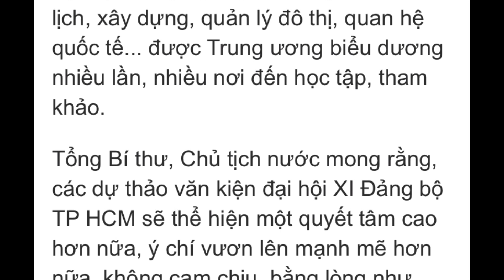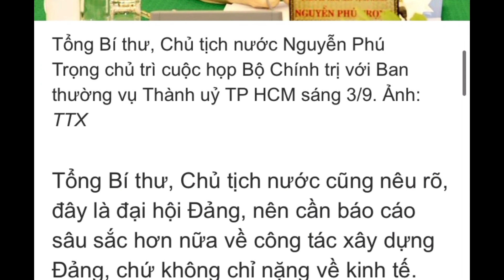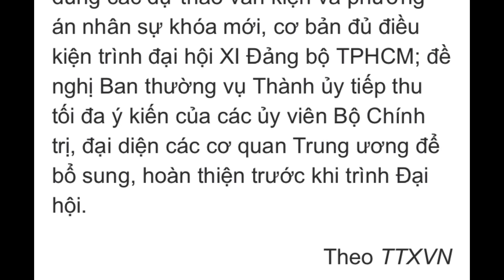[Bình luận nóng] TBT CTN Nguyễn Phú Trọng và BCT nhận định TP HCM cần sâu sắc hơn về XDĐ